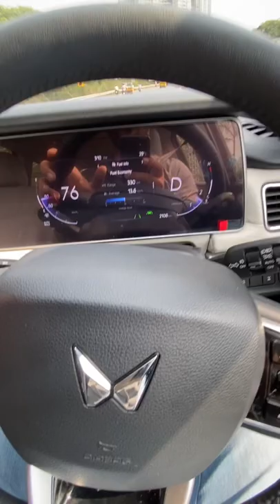Automatic gaadi ka manual mode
Kaise chalta hai automatic ka tiptronic mode? Video mein hai saare jawab